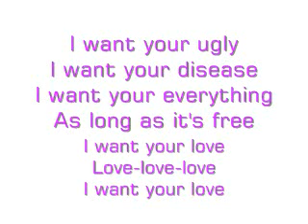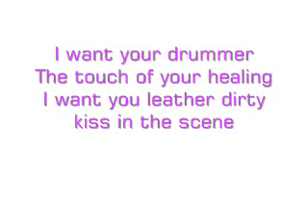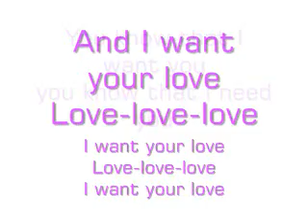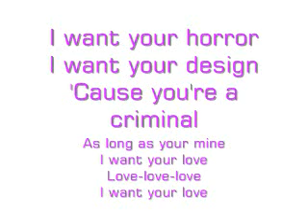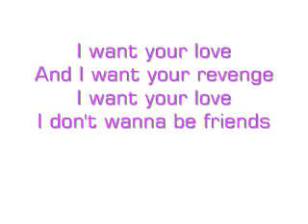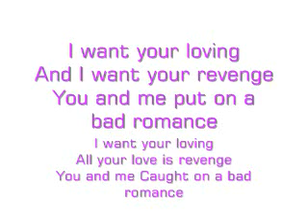LadyGaga-Bad Romance(with lyrics)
i  hope you like it it took alot of work and here are extra lyrics:
Rah-rah-ah-ah-ah!
Mum-mum-mum-mum-mah!
GaGa-oo-la-la!

Rah-rah-ah-ah-ah!
Mum-mum-mum-mum-mah!
GaGa-oo-la-la!

I want your drummer
The touch of your healing
I want you leather dirty kiss in the scene
And I want your love
You know that I want you
Love-love-love
I want your love
Love-love-love
Bad and bad

I want your loving
And I want your revenge
You and me put on a bad romance
All your love is revenge

Oh-oh-oh-oh-oooh!
Oh-oh-oooh-oh-oh!

Oh-oh-oh-oh-oooh!
Oh-oh-oooh-oh-oh!

Rah-rah-ah-ah-ah!
Mum-mum-mum-mum-mah!
GaGa-oo-la-la!

Rah-rah-ah-ah-ah!
Mum-mum-mum-mum-mah!
GaGa-oo-la-la!

I want your psycho
You're burning this stick
Want you in my room
When your baby is sick

Bad and bad

Oh-oh-oh-oh-oooh!
Oh-oh-oooh-oh-oh!

Oh-oh-oh-oh-oooh!
Oh-oh-oooh-oh-oh!

Rah-rah-ah-ah-ah!
Mum-mum-mum-mum-mah!
GaGa-oo-la-la!

Rah-rah-ah-ah-ah!
Mum-mum-mum-mum-mah!
GaGa-oo-la-la!

Work-work fashion baby
Work it
Work the bitch crazy
Work-work fashion baby
Work it
Work-work fashion baby
Work it
Work-work fashion baby
Work it

Said I want your love

Oh-oh-oh-oh-oooh!
Oh-oh-oooh-oh-oh!

Oh-oh-oh-oh-oooh!
Oh-oh-oooh-oh-oh!

Oh-oh-oh-oh-oooh!
Oh-oh-oooh-oh-oh!

Oh-oh-oh-oh-oooh!
Oh-oh-oooh-oh-oh!
Caught in a bad romance
Rah-rah-ah-ah-ah!
Mum-mum-mum-mum-mah!
GaGa-oo-la-la!